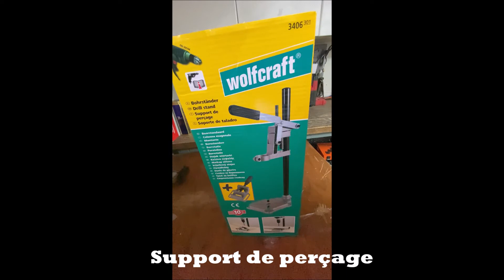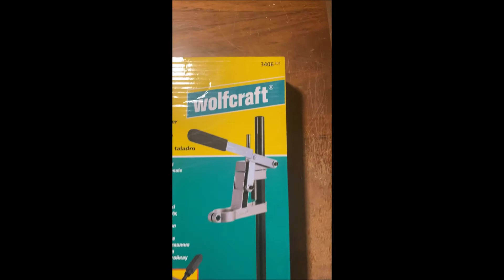UNBOXING - Wolfcraft support de perçage 3406301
UNBOXING !!

Déballage, assemblage et essais du support de perçage WOLFCRAFT 3406301